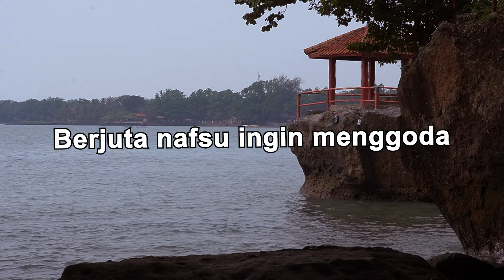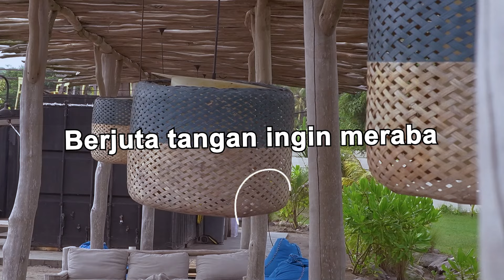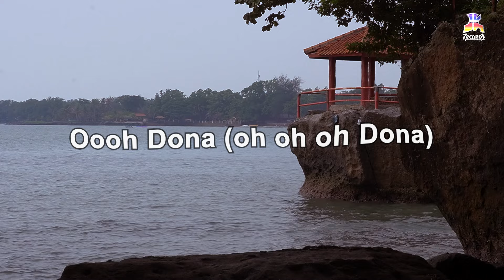Richie Ricardo - Gaun Putih Primadona (Official Lyric Video)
Dari semua album yang dirilisnya, album ketiga “Gaun Putih Primadona” adalah salah satu album terbaik dan terlaris yang pernah dirilisnya. Lewat album inilah Richie beberapa lagu hits yang semakin mempopulerkannya.

BLOK M SQUARE Lt. Basement. Blok B 217-218
Jakarta Selatan

Shopee : shopee.co.id/jk_records

Buruan. Sebelum Kehabisan !